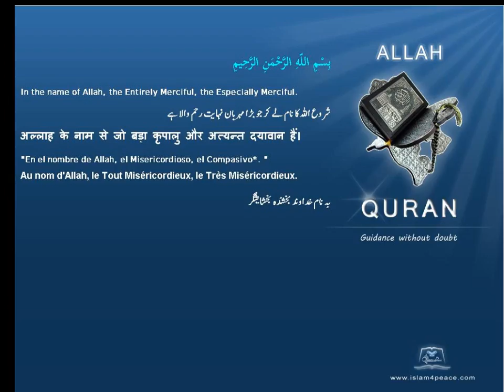Quran by Theme Azeri Ten Commandments Islam4Peace com